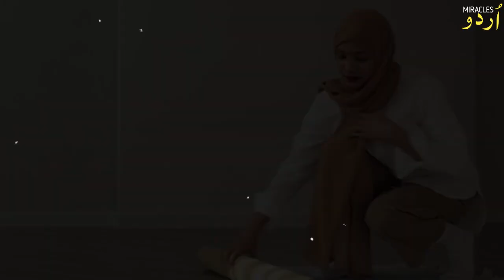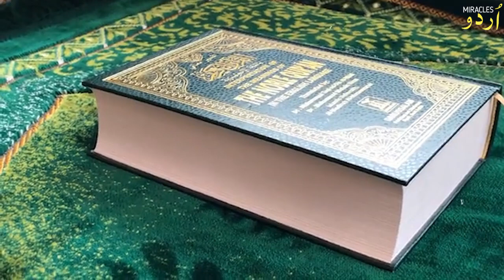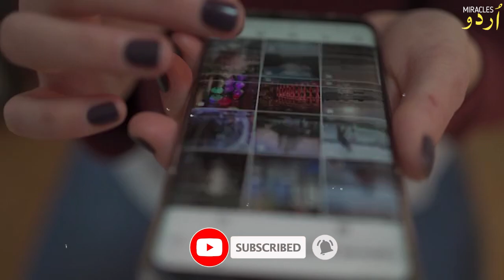Jannat ki Hoor ka Sacha waqia - Islamic Video - Urdu Miracles